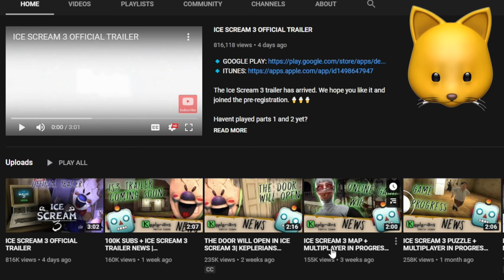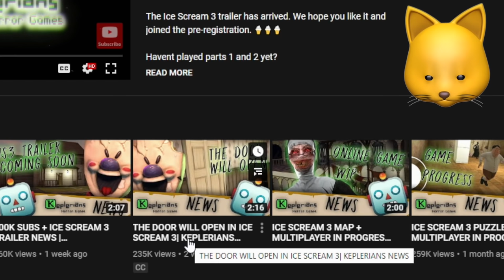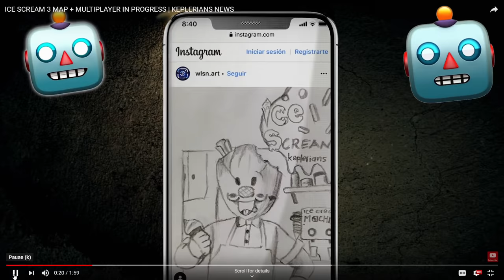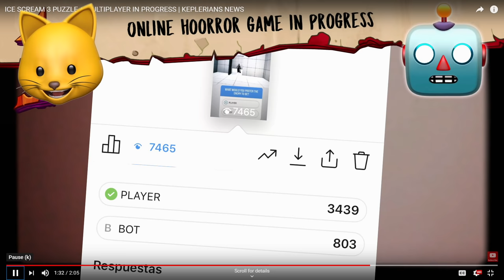ROD MADE MIKEY FAT!! | ICE SCREAM 3 Official Trailer Reaction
Ice Scream 3 Gameplay is COMING SOON guys!! GET HYPE!!